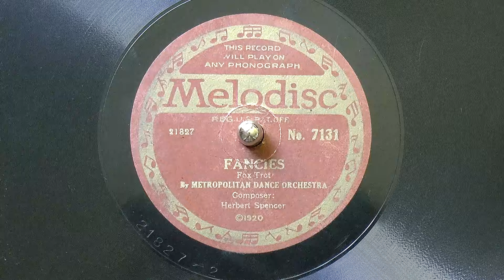Herbert Spencer's "Fancies" - dance band on ca. 1921 Melodisc (Emerson) 78rpm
It's Melodisc!  This was the budget label for Emerson, produced between 1920 and 1922 or 1923, intended to reuse old 7" Emerson matrices and potentially extend the market lifespan of Emerson's universal-cut [diagonal] records.  I say potentially since this disc is center-panned like any standard, lateral-cut mono 78rpm disc - it actually sounds rather nice, like other early 1920s Emersons in good shape.  The tonearm barely got to the end of the record...so much for "will play on any phonograph"!
Universal-cut Emerson and Operaphone discs should register in one stereo channel only.  Early Melodisc issues cite the universal cut patent, though this doesn't [that I see], and it definitely behaves like a lateral disc.  Some say Pathé had a hand in these due to shared pseudonyms, though it's not clear.
While credited to the "Metropolitan Dance Orchestra", this could have been some studio/recording ensembles under leaders such as Sam Lanin, Ben Selvin, etc.  Herbert Spencer (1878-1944) composed a number of tunes and appeared on various records as a pianist.  This was matrix 21827-2, issued on disc 7131.  While not the exact same setup as the flipside, it probably was the same ensemble at the same session.

Victor Hugo Emerson began his career in the 1890s, as a member of the Columbia recording staff.  He became influential as a studio manager, recording director, and engineer, helping to start the Columbia-produced Little Wonder 7" budget label in 1914.  Henry Waterson also helped to make Little Wonder a reality, and the low price helped the little discs take off.  This set in motion one of the major themes of Emerson's products:  small records at low prices.
When Emerson left Columbia a few years later, he started his own firm to produce...little records.  He also marketed various models of disc phonographs, ranging from a $3 external-horn machine with lateral/vertical sound-box to spruce-horn "Music Master" furniture pieces, worthy of rivaling the Victrola series.  Because Victor and Columbia held a patent duopoly on lateral recording, all lateral discs had to come from their facilities or those of subsidiaries.  Upstarts like Emerson had to either adopt a vertically-cut groove, or find a creative workaround.  Emerson chose the latter, licensing a diagonally-cut "universal" groove - it played equally poorly in either lateral or vertical playback setups!  This indirectly laid the groundwork for stereo recording years later, however, since the diagonal groove concept was adopted as the standard we know today.
Emerson combined this with various sizes of mini-discs in an ambitious effort to become one of the Big Three record producers.  As patent litigation led to the termination of Victor and Columbia's duopoly by 1919, Emerson also adopted this, switching to larger disc sizes as well, ending their 7" series by December 1919.
What to do with the older masters?  Well, there was still some market for smaller, cheaper discs...so try reissuing them.  Emerson even recorded new masters for this series, Melodisc.  At first they credit the universal cut patent, though this example doesn't have that notice, nor does it sound different than lateral-mono.  The series sold poorly, however, due to the economic downturn and changing tastes.  Melodisc finally fizzled out in 1922 or so, as Emerson's firm went bankrupt and went into receivership, just around the time Columbia went under and ended Little Wonder.  Emerson barely kept things going with a new idea of Henry Waterson's: full, 10" budget discs on the Regal label.  Then, two other investors saw an opportunity to revive the Emerson brand...and the rest is history...